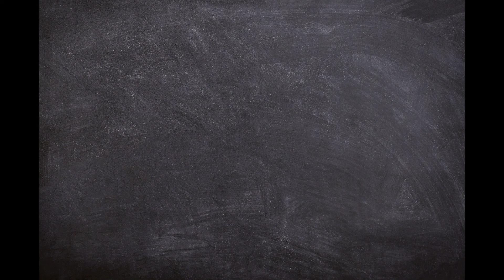SÜRÜ BAĞIŞIKLIĞI NEDİR?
ÖNERDİĞİM BAZI VİDEOLARIM:

ACELECİ GENELLEMELERİMİZ

GERÇEK SEVGİ ÜZERİNE

ATATÜRKÇÜLÜK VE KEMALİZM

FUTBOL GERÇEKTEN TOPLUMLARIN AFYONU MU?

TEK ÇOCUK OLMAK ÜZERİNE

Merhaba ben Salih Emre Tomakin, üzerine düşündüğüm, merak ettiğim, sorguladığım, aktarmak istediğim konularda paylaşımlarda bulunuyorum✌

Dinlediğin ve izlediğin için teşekkürler😊